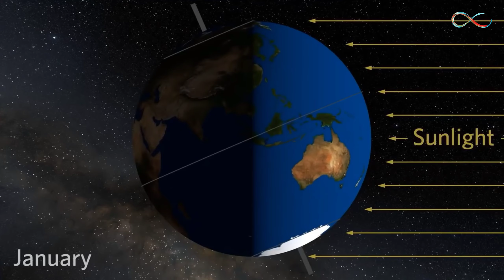അൻ്റാർട്ടിക്ക എന്ന മഞ്ഞ് പുതച്ച ലോകം| Antartica:Facts Of Antartica|Infinity|Malayalam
5അൻ്റാർട്ടിക്ക എന്ന മഞ്ഞ് പുതച്ച ലോകം| Antartica:Facts Of Antartica|Infinity|Malayalam

Mobi Shack
Mobile And Computer Service
Kidangoor
Kottayam

jupiter
mars malayalam
the mars malayalam
mars
solar system malayalam
the mars
celestron nexstar 8se
science malayalam
solar system in malayalam
akashic records malayalam
enceladus
esp malayalam
jupiter malayalam
live solar system
malayalam aksharangal
milky way galaxy malayalam
sourayoodham malayalam
space
super saturn
jupiter malayalam
mars malayalam
infinity
jupiter
the jupiter
വാല് നക്ഷത്രം
isro malayalam
jupiter jupiter
planets malayalam
അന്റാര്ട്ടിക്ക
maamath
malayalam history
mallu don
mammooth
mammootty
mammoth animal
mammoth back to life
mammoth coming back to life
mammoth is coming back
mammoth life
mammoths are coming back
mamooth
mastodon
space malayalam
team titans go cartoon
woolly mammoth
woolly mammoth malayalam
mammoth
mammoth elephant
mamath
mammoth malayalam
mammoth elephant malayalam
Infinity
elephant malayalam
mammoth bring back to life
mammoth return malayalam
mamoth
african bush elephant
animals malayalam
back
black hole movie
columbian mammoth
cricket
dinosaur malayalam
elephant mammoth
dinosaur ancient earth
dinosaur malayalam
infinity
dinosaurs
jurassic park malayalam
jurassic period
dinosaurs malayalam
dinosaur movie malayalam
infinity malayalam channel
space malayalam
churulazhiyatha rahasyangal
darwin
dinosaur history malayalam
dragon
elitmus
facts in malayalam
i see forever in your eyes
jupiter malayalam
jurassic era
jurassic world full movie malayalam
jurassic world malayalam
malayalam dinosaur
malayalam facts
period
period facts
proximus century
toys dinosaur
vamshanasham animals malayalam
venus planet
infinity
venus
aflu world
churulazhiyatha rahasyangal malayalam
mars malayalam
neymar whatsapp status
space malayalam
venus video
infinity
tiktaalik
isro history infinity
isro malayalam
isro history
isro
history malayalam
history of isro
history story malayalam
isro psc questions malayalam
nasa live
antartica
storming antartica
documentary
nature
national geographic
nola
continent 7
natgeo
culture
science
animals
nat geo
suicideboyz
new orleans
suicideboys
g59 records
$uicideboy$
music video
suicide boyz
suicide boys
$uicide boy$
rap
explore
hip hop
hip-hop
wildlife
survival
discover
long term effects of suffering
full episode
sun malayalam
malayalam full movie
sun break off
betelgeuse malayalam
infinity
betelgeuse star
jupiter in 8th house
Thiruvathirai star
hubble telescope
hubble space telescope
infinity
pyramid malayalam
great pyramid of giza
piramid
dinosaur malayalam
dinosaurs malayalam
olarikkara kalidasan
trex dinosaur
ksrtc history
ksrtc bus
infinity
ksrtc
ksrtc bus journey
earth core
earth core has stopped
earth end malayalam
earth's core has stopped
life living and nature the black dog part 8
saturn malayalam
space malayalam
earth in malayalam
saturn planet